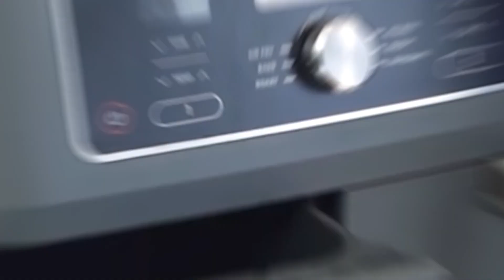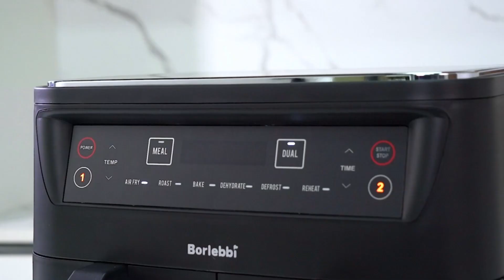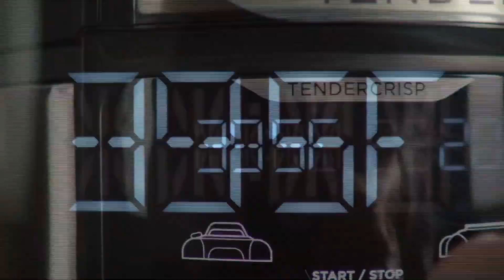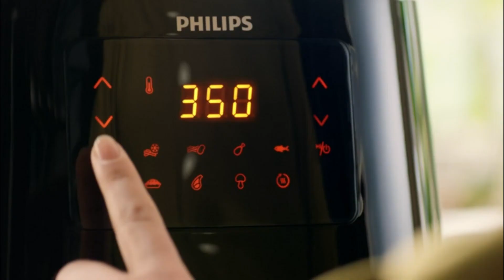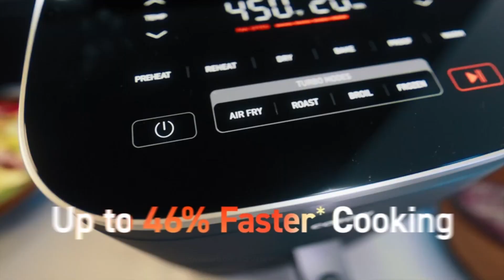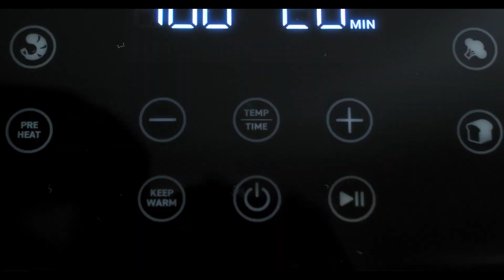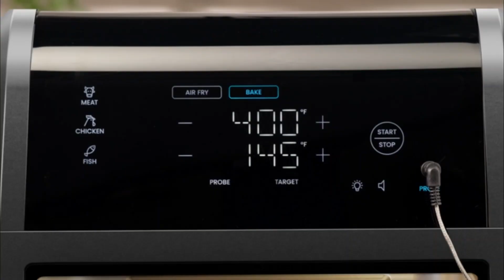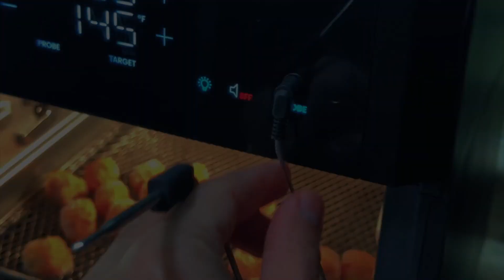7 Best Air Fryers in 2024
Looking for the best air fryer to upgrade your cooking game? Check out our top 7 picks for the best air fryers in 2024! From budget-friendly options to high-end models, there's something for every kitchen and cooking style in this list. Say goodbye to greasy, unhealthy fried foods and hello to crispy, delicious meals with these top-rated air fryers. Watch now to find your perfect match!

➡ Links of the 7 Best Air Fryers we listed in this video.

1. The Dash Compact Air Fryer

2. The Borlebbi Air Fryer

3. The Commercial Chef Air fryer

4. The PHILIPS 3000 Series Air Fryer

5. COSORI Air Fryer

6. Ninja Foodi 6-in-1 8-qt Air Fryer

7. CHEFMAN Multifunctional Digital Air Fryer